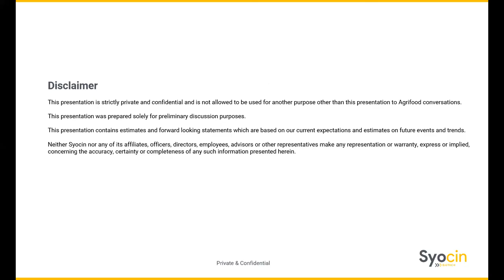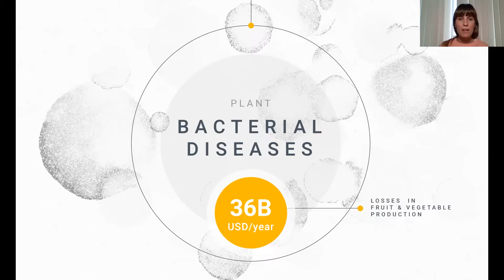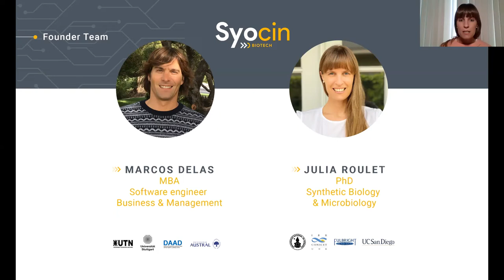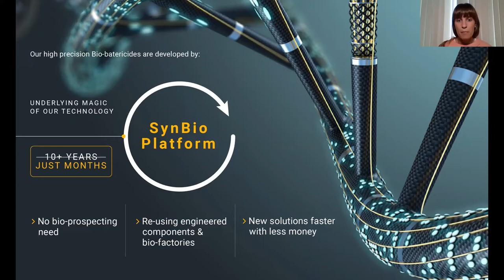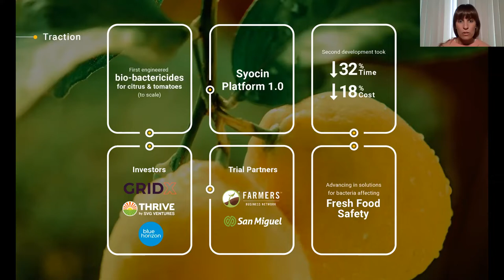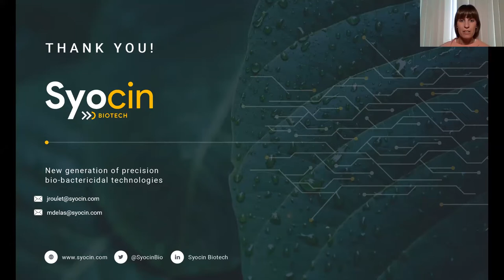Agrifood Conversations: Syocin